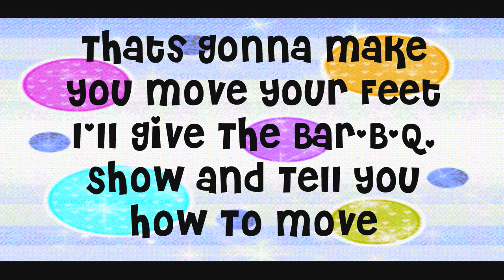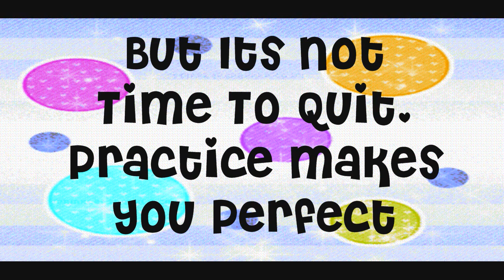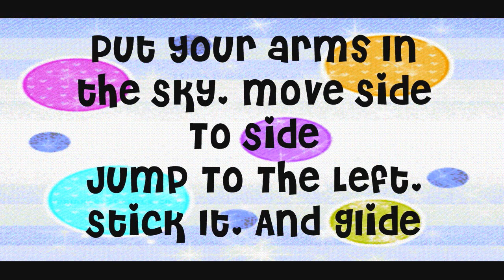Miley Cyrus- Hoedown Throwdown Studio Version (With Lyrics)